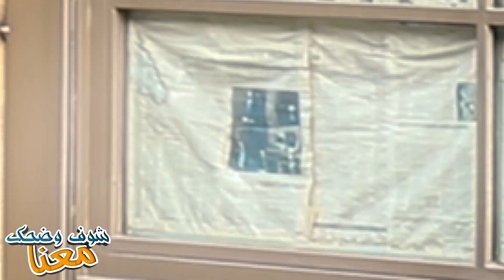اقوى مقلب \\ البسة وقعت ع سيارتك 😂👌🔥